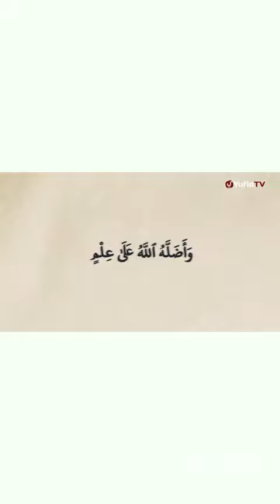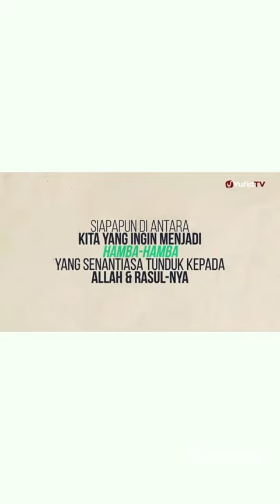Ustadz Abu Yahya Badrusalam,Lc - Bahaya Mengikuti Hawa Nafsu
Sumbr: YufidTV